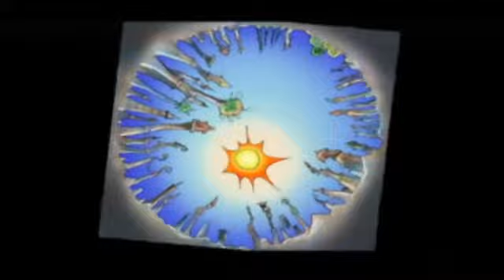Game One - The Kore Gang: Das große Interview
Morgen erscheint “The Kore Gang” für die Wii. Nachdem das Spiel mehrere Jahre in der Entwicklung war, zunächst für die Xbox angekündigt wurde und beinahe in der Versenkung verschwunden ist, hat es der bunte Team-Hüpfer mit “Psychonauts”-Anleihen nun doch endlich in die Öffentlichkeit geschafft. Grund genug für uns, mit dem Creative Director Christian von Duisburg über die aufreibende Geschichte des Spiels zu reden. Berichtet haben wir auch schon drüber: In Folge 74 und in Folge 90. Und falls ihr jetzt grad gar nicht mehr so vor Augen habt, was “The Kore Gang” eigentlich für eine Art Titel ist, bekommt ihr hier eine kleine Gedächtnisstütze.

Wir haben die Gelegenheit genutzt und den Entwickler-Insider mal so richtig ausgequetscht: Wie ist das eigentlich so als deutscher Spielemacher? Wie schwierig ist es hierzulande, ein interaktives Unterhaltungsprodukt zu entwickeln, das internationalen Massstäben genügen soll? Und warum ist “The Kore Gang” erst jetzt fertig geworden?

Im großen Interview erfahrt ihr alles zum Spiel, den Ideen dahinter und was an “Fable” langweilig war. Außerdem nerven die ganze Zeit landende Flugzeuge. Und zweimal fällt auch das Wort anal.

“The Kore Gang” erscheint morgen, am 11. August 2010 für die Wii. Was haltet ihr von dem Spiel?